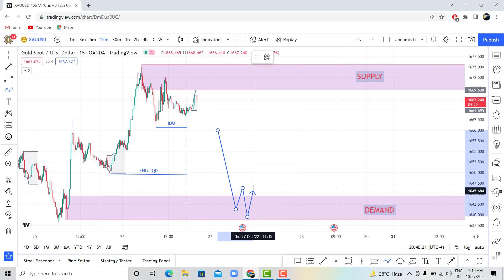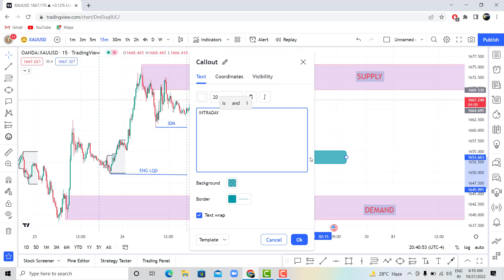XAUUSD (GOLD) TODAY FORECAST 27TH OCT | Daily Trade Analysis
Welcome to PipSKiller Trading Channel 🔥

I Do Share Daily Free  pre n post Session Analysis in My Telegram Channel

Wishing You Successful Trading Journey 🏆 replace all Risk Warning*